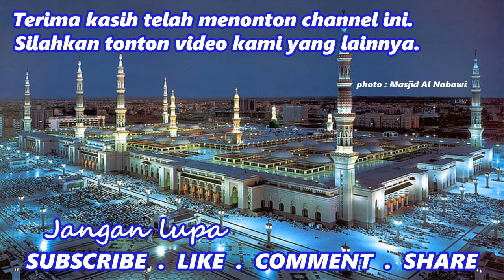Dimanakah ALLAH?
Dimanakah ALLAH? - KH Idrus Ramli